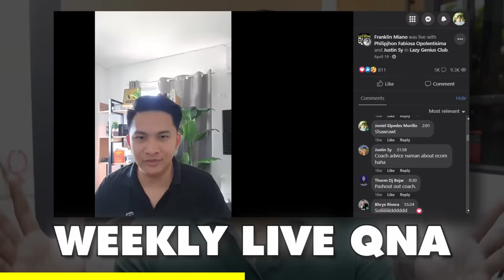The ₱100M Clothing Brand CEO Shows The Secret! | MN+LA Francc Mendoza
📈 The BEST business to start in your 20s (2024)

TIMESTAMP
1:43 - lazy genius with franc mendoza
2:09 - pano niya nakilala si bugoy na koykoy
9:47 - storya ni francc mendoza
12:30 - san siya nag-aral?
16:31 - pumasok siya sa networking world
16:51 - ilang taon na ba si francc mendoza?
19:29 - na scam siya
20:39 - nagsimula na sila ng clothing brand
24:10 - nagtapos siya ng nursing
28:58 - magkano naipon niya sa 6 months na pagttrabaho
29:23 - ano ginawa niya sa inipon niya?
33:55- bakit mnl+la yung pangalan ng brand niya?
34:52 - mga struggles niya sa pagtayo ng sariling brand
42:32 - marketing strat na ginawa niya upang makarami ng customers
45:25 - number 1 uniqueness ng kanyang brand
46:43 - what is the secret formula of having a balanced relationship with your partner and business?
59:48 - do you agree na isang babae lang ang kailangan mo para umangat sa buhay?
1:00:26 - struggles sa buhay kahit may pera na
1:02:13 - profit margin
1:03:15 - other ventures
*Commercial
1:08:21 - general questions
1:10:42 - as a negosyante, mamamatay ka na bang negosyante?
1:11:52 - dream business bukod sa clothing
1:13:54 - most important lesson as a negosyante *
1:14:45 - his best decision that ever made *
1:15:14 - pinaka-memorable na struggles *
1:15:47 - worst money mistake
1:16:27 - daily routine
1:20:11 - biggest flex as a business man
1:20:23 - kapag may pagkakataon kang bumalik sa 18 year old self mo, anong gagawin mo?
1:21:19 - sa mga taong takot mag risk, anong masasabi mo?
1:22:03 - masaya ka ba?
1:23:00 - advice to other single people
1:24:18 - paano masasabing red flag at green flag ang isang babae?
1:26:17 - diskarte o diploma
1:27:06 - business partner na nakitaan ng mali
1:27:59 - anong uunahin mo product o customer?
1:28:32 - 3 tips para sa mga nagsisimula palang mag clothing brand
*Commercial
1:32:37 - fast talk